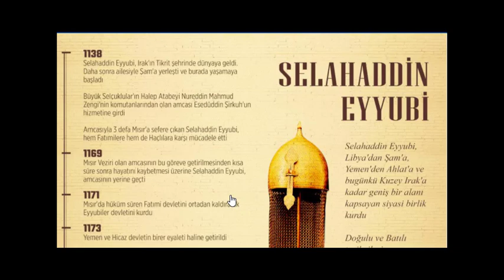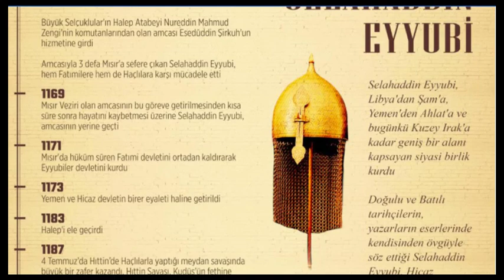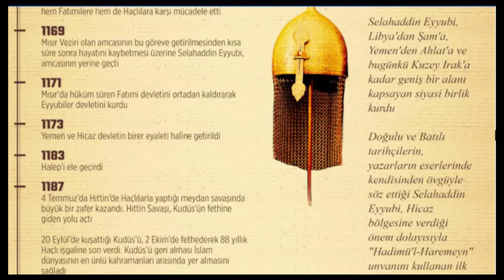KUDÜS FATİHİ SELAHADDİNİ EYYÜBİ KİMDİR? (Dini Videolar)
Kudüs Fatihi olarak Bilinen SELAHADDİNİ EYYÜBİ kimdir. Hayat hikayesini biyografik olarak kısaca sizlerle paylaştık. Selahaddini Eyyübi kimdir. Mescidi Aksanın Fatihi olarak bilinir.